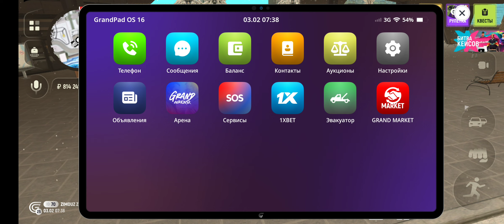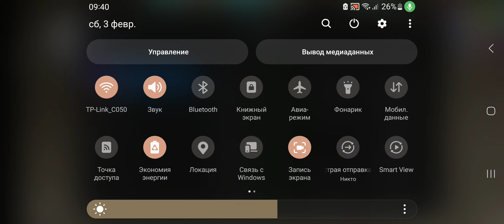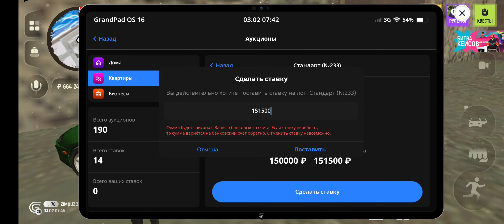Grand mobileda uy olish